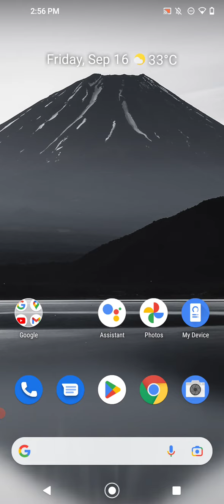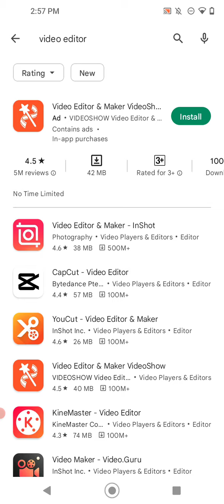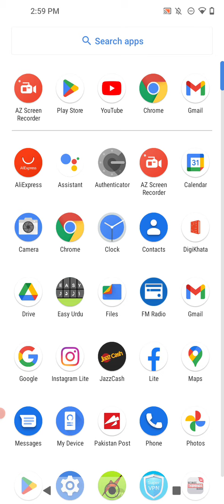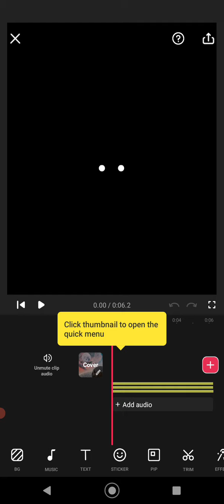OLD CONTENT FROM EARLY DAYS how to install and use video maker || juni tech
how to install and use video maker || juni tech